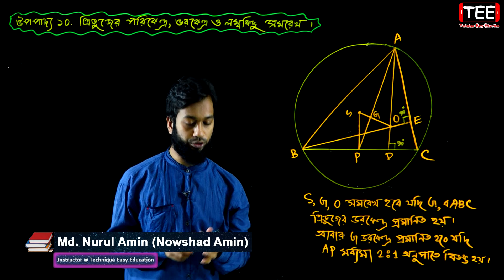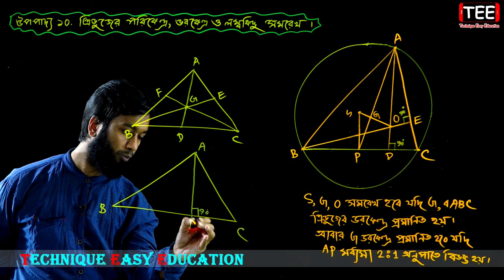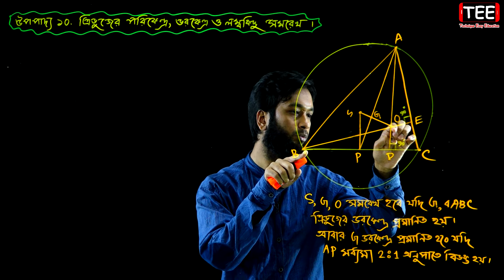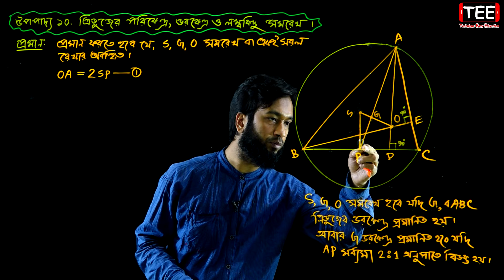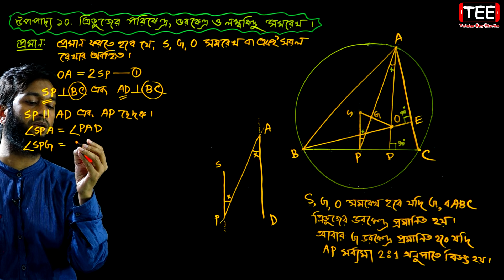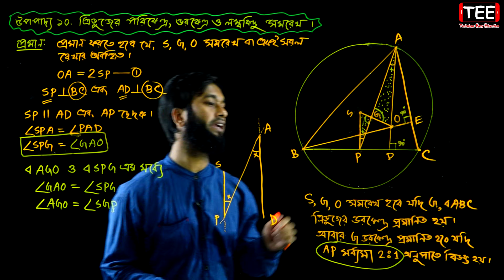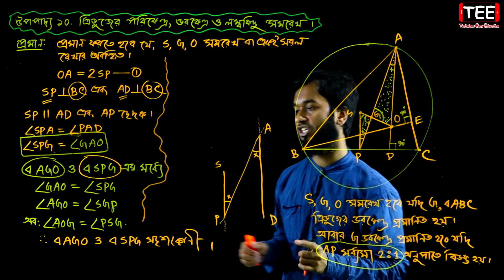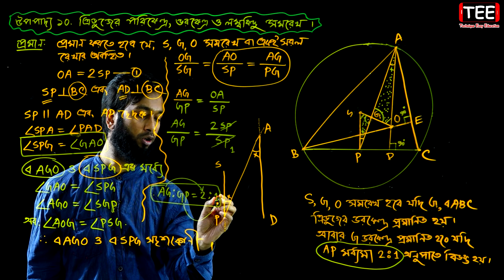SSC Higher Math Upopaddo 10 || Class 9-10 Higher Math Chapter 3 || এসএসসি উচ্চতর গণিত || উপপাদ্য ১০